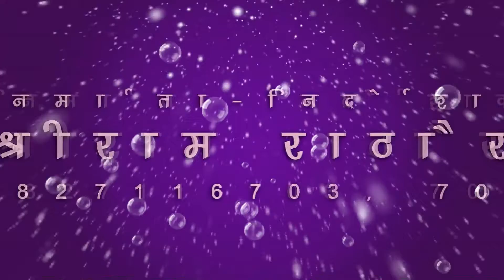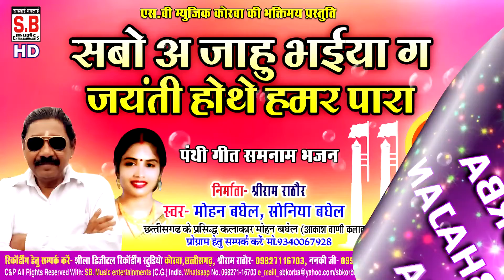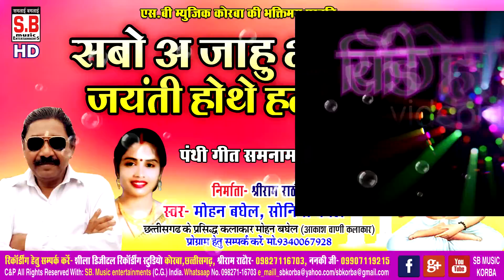New CG Panthi Song-सबो आ जाहु भईया ग जयंती होथे हमर पारा-Mohan Baghel-SB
Song : Sabo Aa Jahu Bhaiya Ga Jayanti Hothe Hamar Para
गीत : सबो आ जाहु भईया ग जयंती होथे हमर पारा
Album : Giraud Ke Mela
एल्बम : गिरौद के मेला
Male Singer : Mohan Baghel
गायक : मोहन बघेल
Female Singer : Soniya Baghel
गायिका : सोनिया बघेल
Lyrics : Mohan Baghel
गीतकार : मोहन बघेल
Music Director :
संगीतकार :
Producer : Shri Ram Rathore
निर्माता : श्रीराम राठौर
Director : Shri Ram Rathore
निर्देशक : श्रीराम राठौर
Language: Chhattisgarhi
भाषा : छत्तीसगढ़ी
Genre : satnam bhajan panthi geet
शैली/ विधा : सतनाम भजन, पंथी गीत
Recordist : Nanki ji
रिकॉडिस्ट : ननकीजी
सर्वाधिकार सुरक्षित है : एस.बी.म्यूजिक इंटरटेनमेंट्स छत्तीसगढ़, भारत